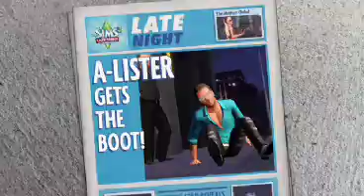The Sims 3: Late Night Launch Trailer